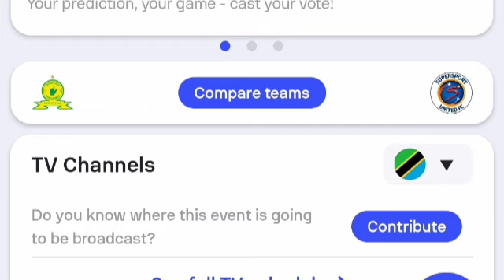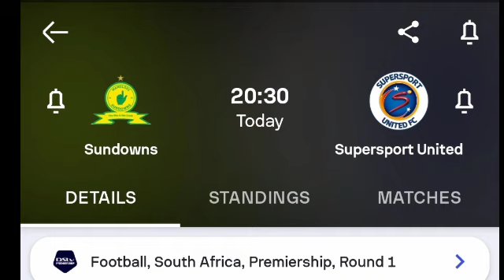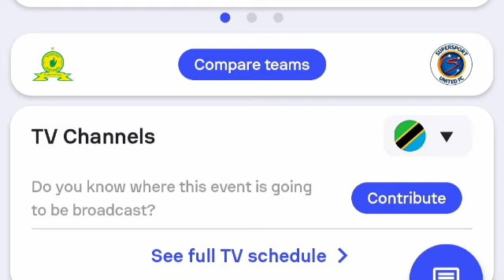🔴GOLIVE; Mamelod vs SuperSport United | Streaming South Africa League | All Goals Results &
🔴Live Match; Mamelod vs SuperSport | Streaming South Africa League | All Goals Results &